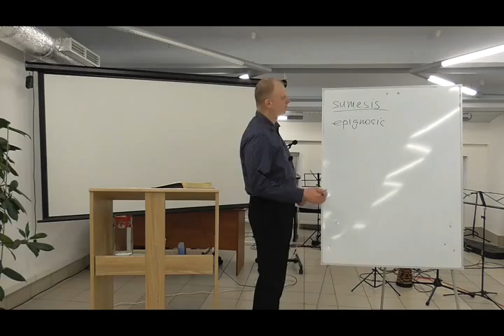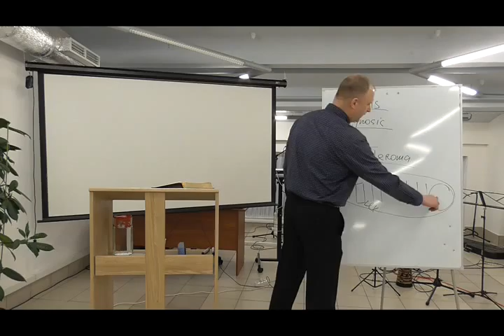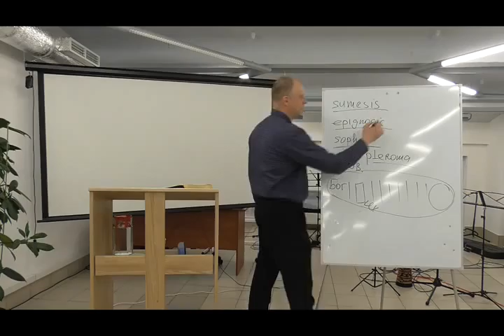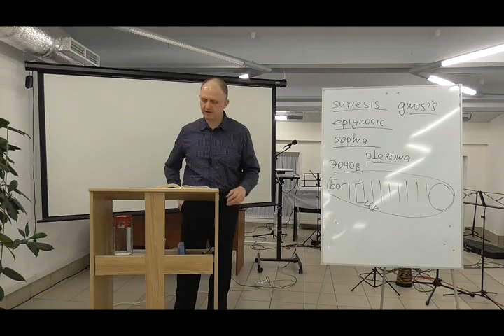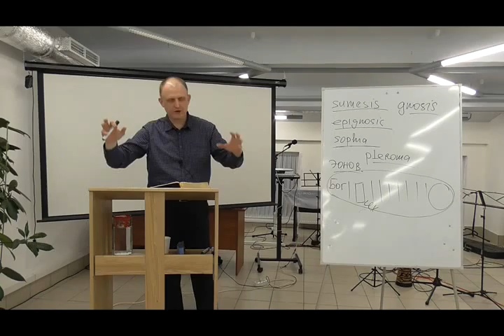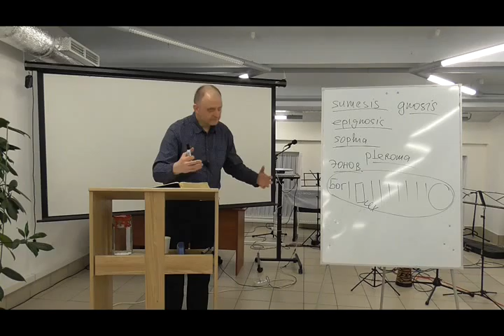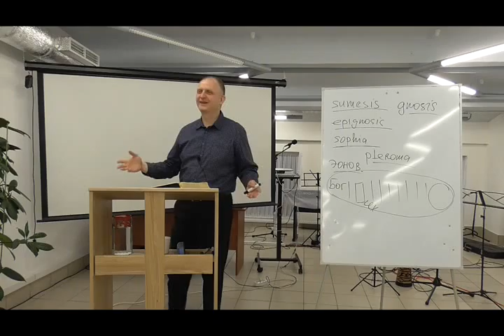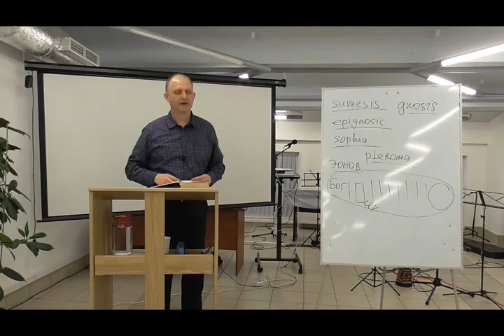Послание Колосянам 5